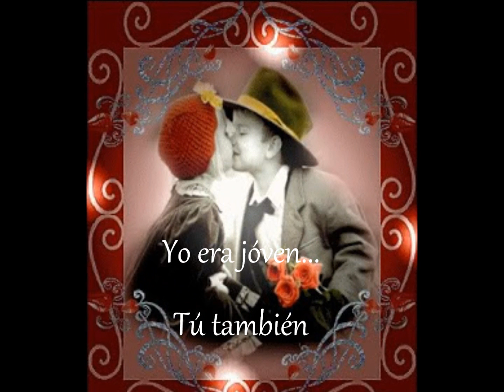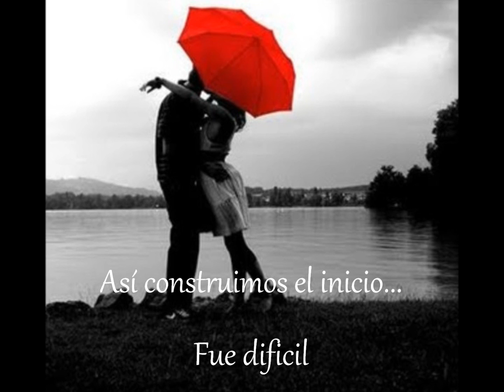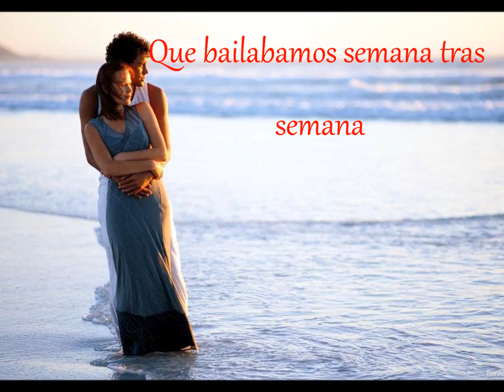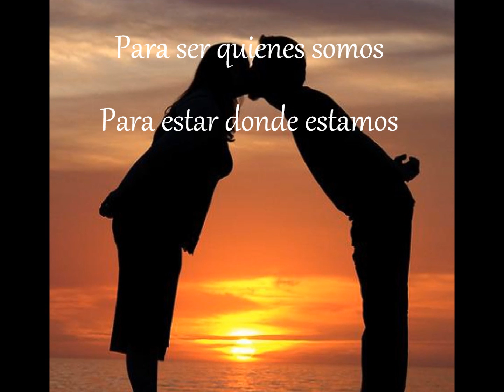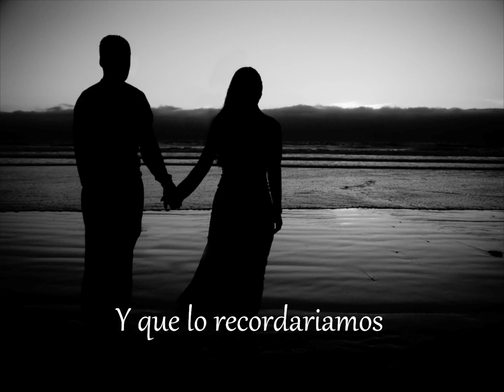Remember when - Alan Jackson (Subtitulado Español)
ღ Recuerdas Cuando?.. ღ